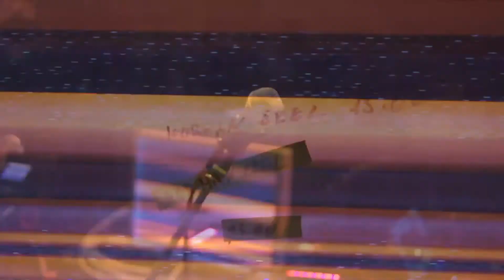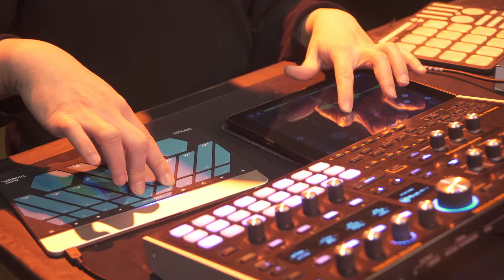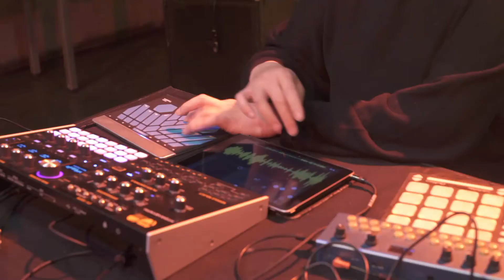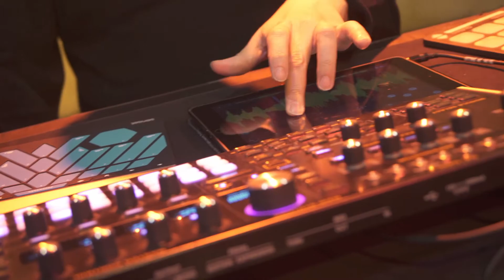Korhan Erel at T.A.T.V. #3 ausland berlin 11-3-22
Leaving format dogmas and time constraints behind T.A.T.V. is an autonomous zone to test drive
a micro republic of experimental performance practices, a T.V. station touching its limits of
control.
Rendering absurd profitableness and commodification of art as an easily consumable
product in our optimized lifestyles is one of the objectives of this undertaking.
Temporary Autonomous Television (T.A.T.V.) is a 3 day constant stream of experimental
music, performance, films and talks.
artists:
AL de La Algaida (with special guest Francesca Carbone)
Cedrik Fermont
Del_F64.0 (Antigenitalistic Rrrriot)
Jealousy Party
Jorge Vicario
Korhan Erel
Phill Niblock
Pia Achternkamp
String Trio (Munsha, Hopek Quirin, Jochen Arbeit)
Udo Noll

T.A.T.V.
a project by Kris Limbach
Production Management by Mariana Hoyos

Gefördert vom Musikfonds e.V. mit Projektmitteln der Beauftragten der Bundesregierung für Kultur und Medien im Rahmen des Sonderprogramms Neustart Kultur.

Funded by Musikfonds e.V. by means of the Federal Government Commissioner for Culture and Media (BKM), as part of the NEUSTART KULTUR recovery programme.